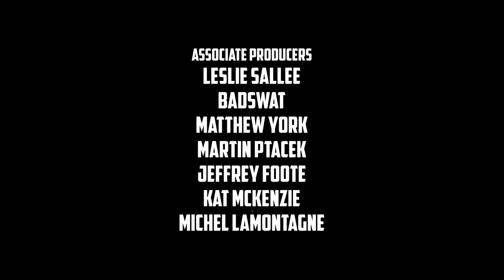HANDGUN FUN! || The Long Dark || Part 25 || Custom Stalker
In this episode, we find deadly threats around almost every corner! Time to dust off our gun-fu skills and make our path towards home. This is The Long Dark... (BINGE THIS SERIES

Accurize's PC Specs:

OS: Windows 10 Home
CPU: AMD Ryzen 7 2700X 3.70 GHz
RAM: 16 GB
GPU: NVIDIA RTX 2080Ti
PRIMARY STORAGE: Samsung SSD 970 EVO 250 GB
KEYBOARD: Corsair Vengence K65
MOUSE: Razor Death Adder Elite
MIC: Shure SM-58
RECORDING SOFTWARE: OBS
VIDEO EDITING: Sony Vegas Pro 16
PHOTO EDITING: Adobe Photoshop 13